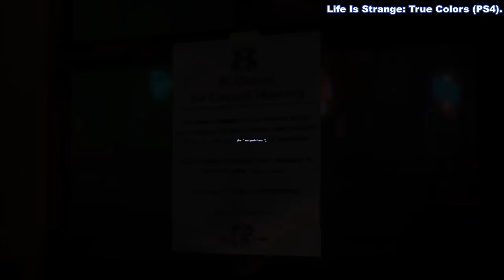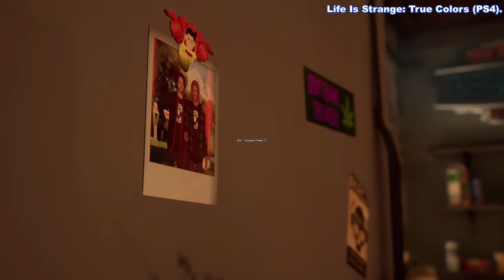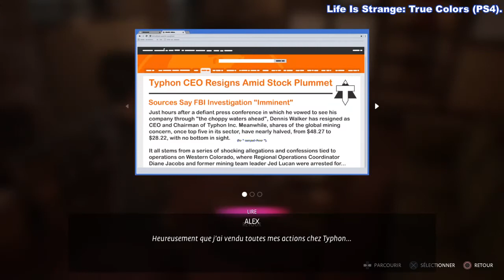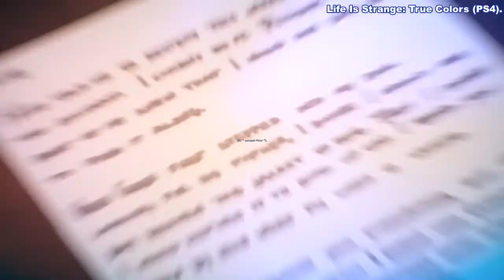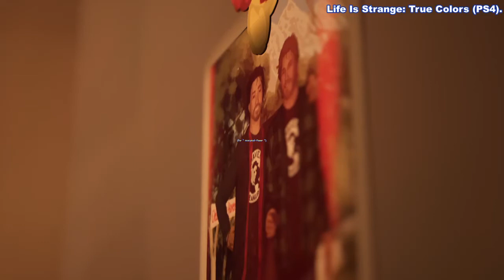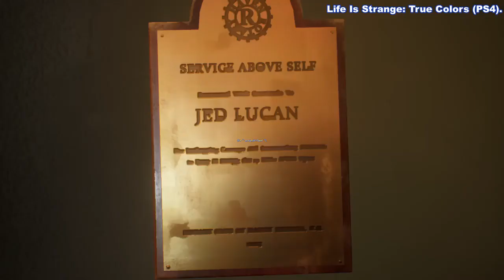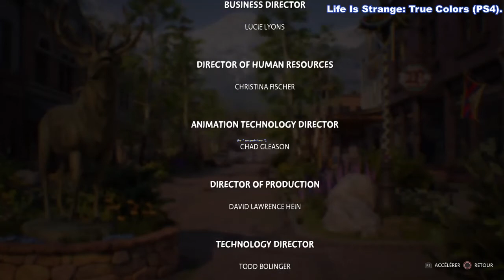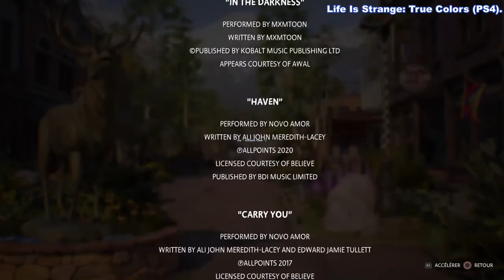Life Is Strange: True Colors (PS4) - FIN avec " Tous les membres du conseil ont soutenu Alex ".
Life Is Strange: True Colors (PS4) - ENDING Number 2 ... with " Ryan " ... and with " Everyone on the council supported Alex ".
* Fin " PARTIR À L'AVENTURE " ...
Steph, Charlotte, Duckie, Eleanor, Pike et Ryan ont soutenu Alex !   ///   Steph, Charlotte, Duckie, Eleanor, Pike and Ryan supported Alex !